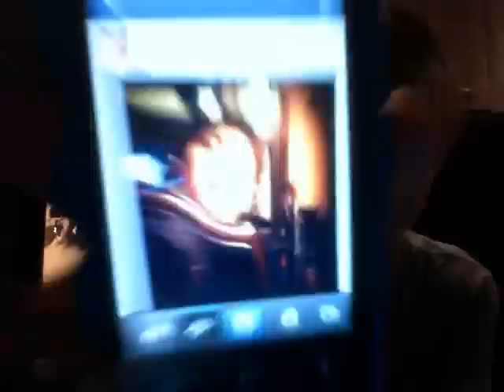Michael and Hunter Awesomeness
Me and hunter beiing awesome mutha fucka